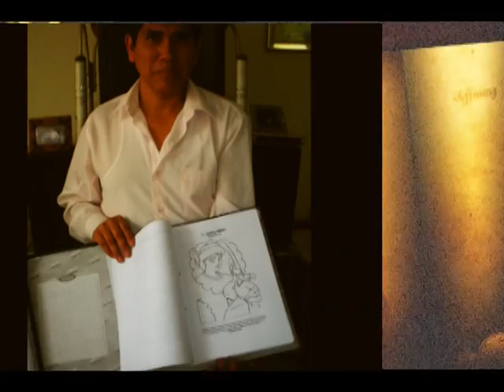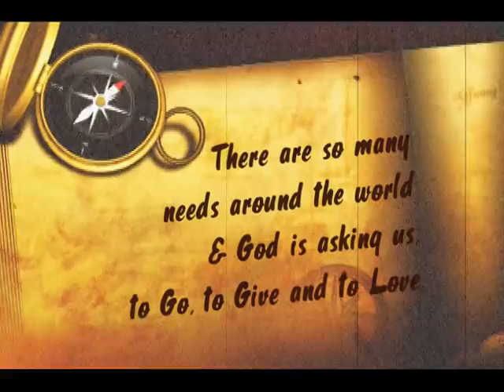2009 Message Ministries -Year in Review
At the end of every year we take a look back at some of the things we have been able to do with the help of our supporters, mission teams and the pastors and leaders we work with in Peru and India.  This is a video synopsis of the year 2009.
or messagemissions.com.